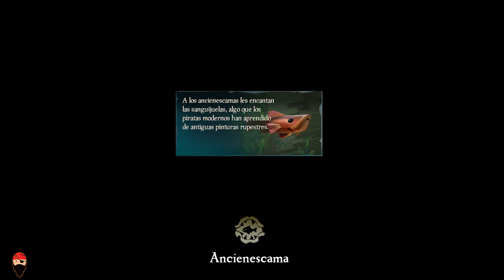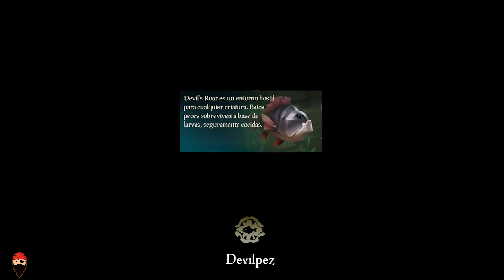Guia pesca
En esta guia explico las localizaciones y como se pesca en Sea of Thieves

Indice:

00:04 Explicacion
00:52 Como pescar
03:54 Killer whale
04:04 Peces
04:09 Ancienescama
 04:42 Batagalla
 05:04 Devilpez
 05:32 Lagunero
 05:42 Naufragario
 06:08 Plentialeta
 06:40 Salpicola
 06:50 Saltaislas
 07:28 Tempespez
 07:59 Wildacola
08:28 Cebos